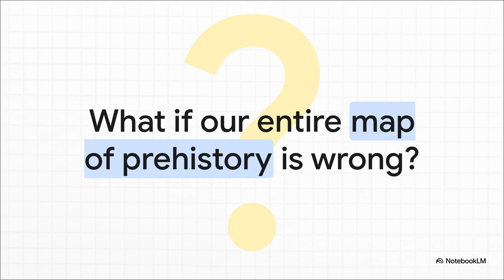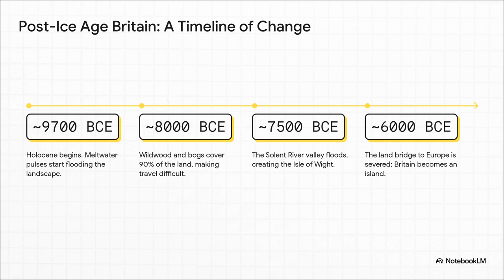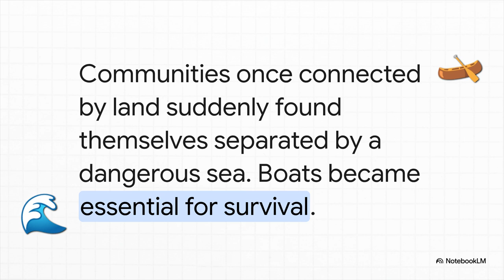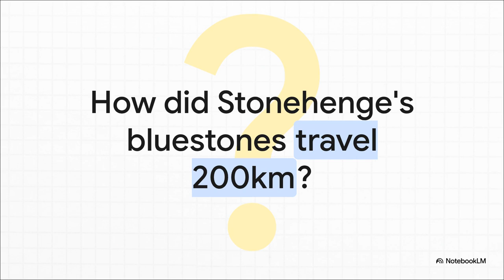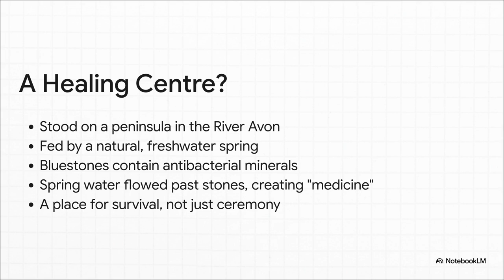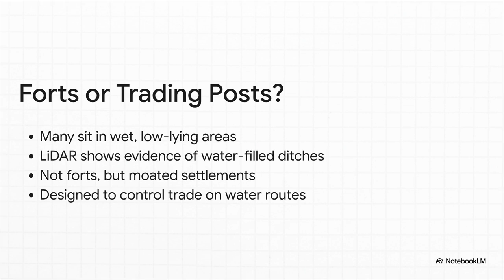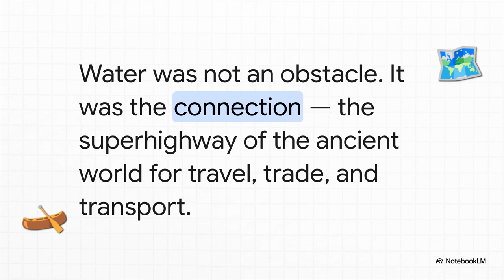Short Explainer Video - 10 Shocking Facts About Flooded Prehistoric Britain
Britain’s prehistoric landscape was nothing like today.

After the last Ice Age, seas rose 60 metres, rivers swelled into deltas, and an entire country — Doggerland — vanished beneath the waves.

In this short explainer video, discover 10 surprising facts from the Post-Glacial Flooding Hypothesis — a model based on 20+ years of LiDAR analysis, fieldwork, and hard archaeological evidence.

Supporting Blogs:
🔸 Ancient Boats vs. Foot Migration